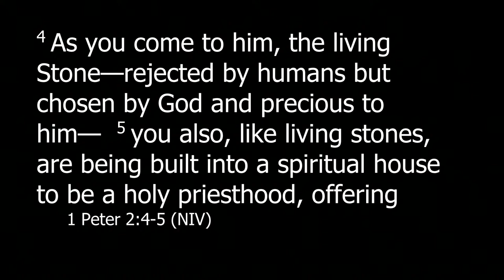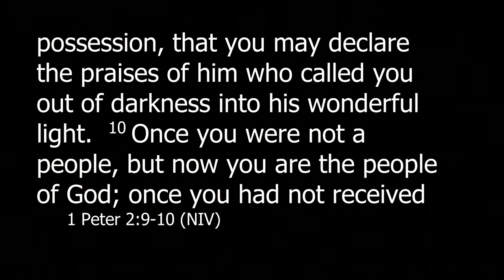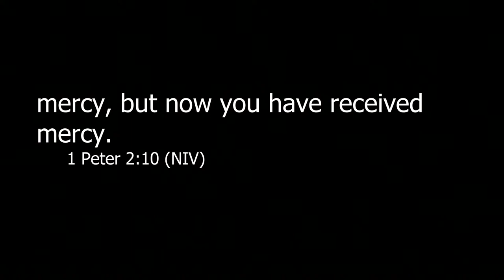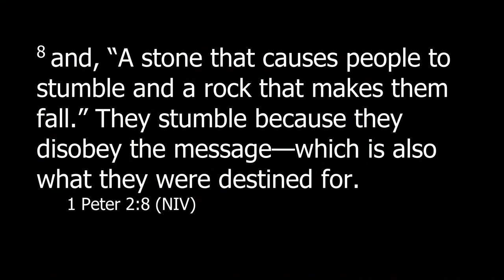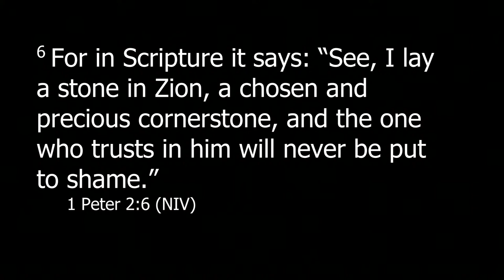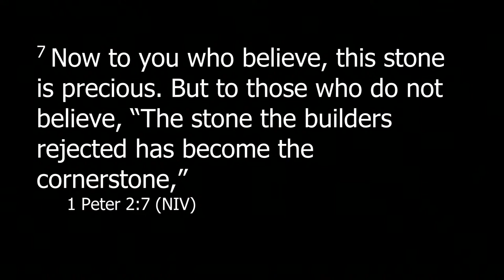1 Peter - 'Freedom with restraints', part 4; April 7th 2024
Freedom with restraints! First Peter focuses on the importance of believers bearing up under unjust suffering yet continuing to live well (1 Peter 2:20). In this way, 1 Peter might be called the Job of the New Testament, providing encouragement for the true believer to continue on in the way that Jesus has laid out for all His followers.